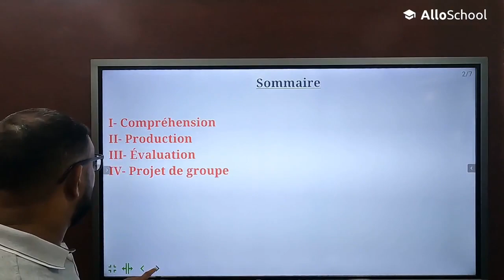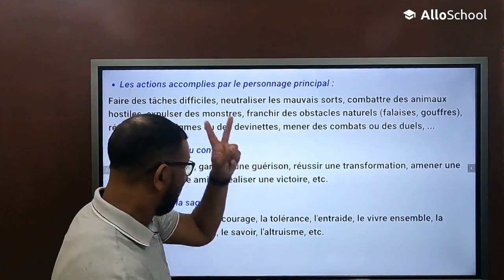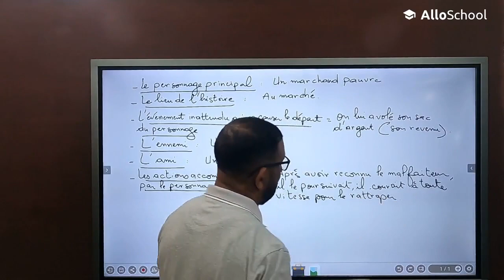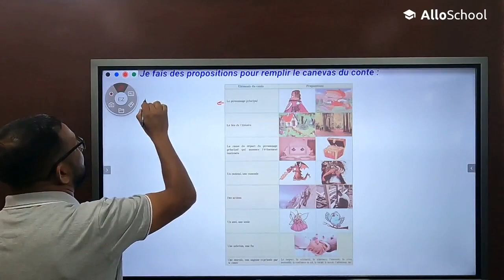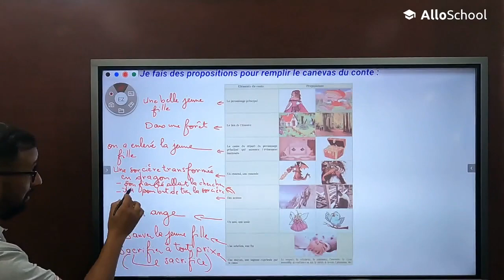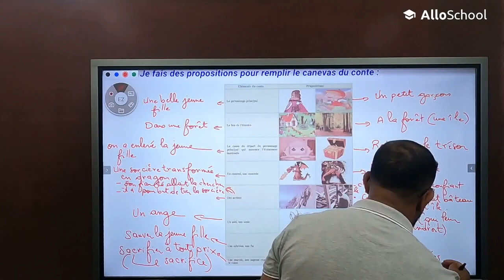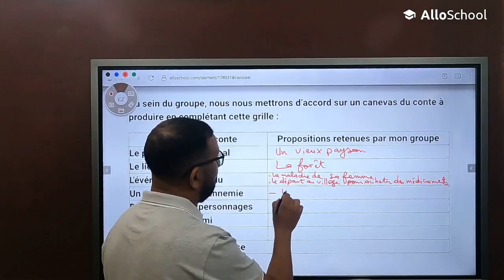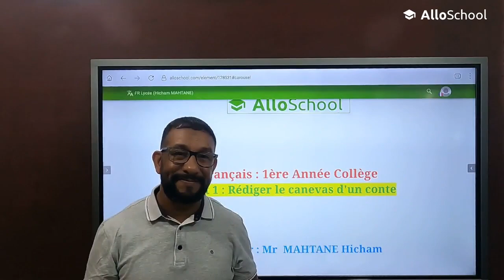Français 1AC - Écrit 1 : Rédiger le canevas d'un conte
Contenu Premium 1 AC